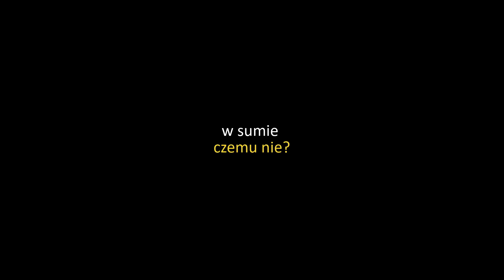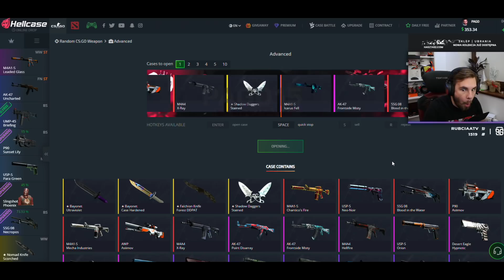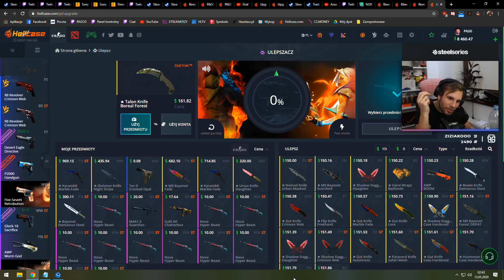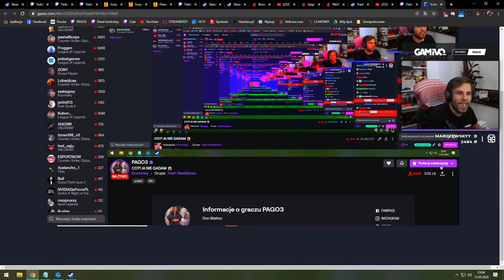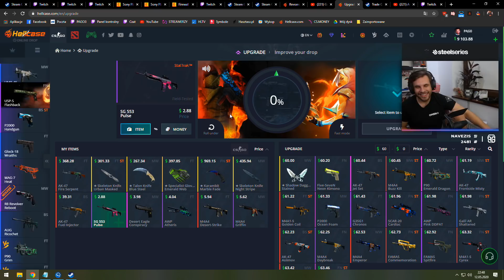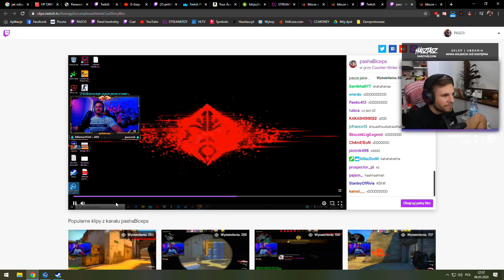CZASEM MI NIE IDZIE - BOSKI PĄGOWSKI